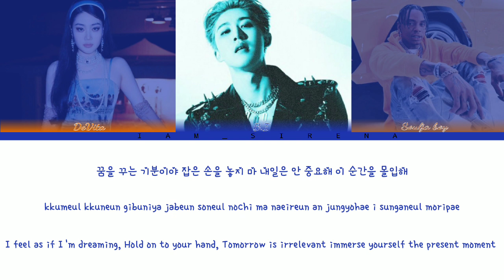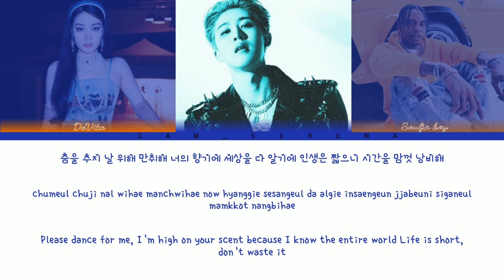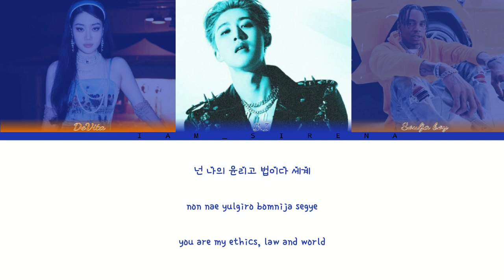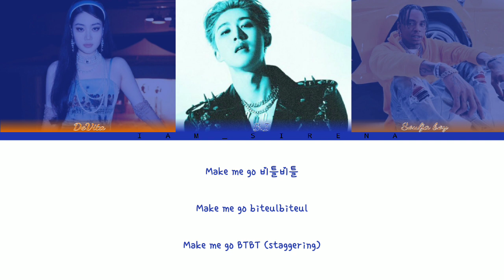B.I 비아이 x Soulja - BTBT (ft. DeVita) Lyrics [Color Coded Lyrics Han_Rom_Eng]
By: Iam_Sirena

All Administered by: 131 Official

*Artist: B.I x Soulja ft. DeVita
*Song 🎵: BTBT
*Album: BTBT
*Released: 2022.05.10